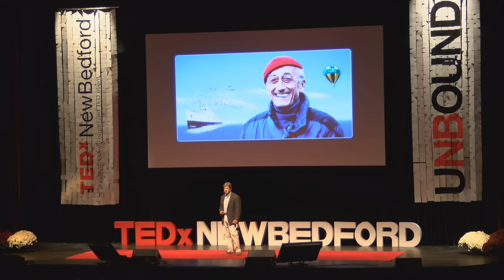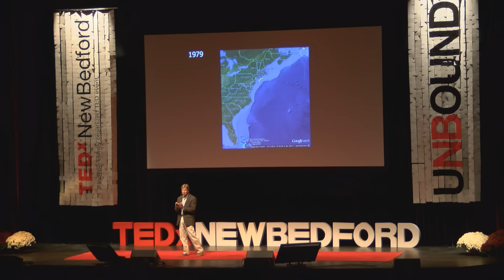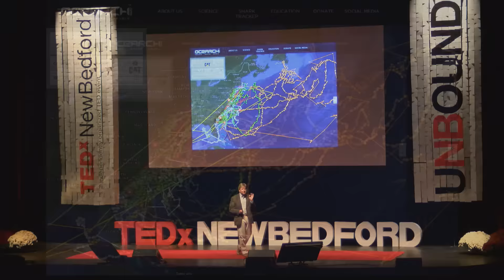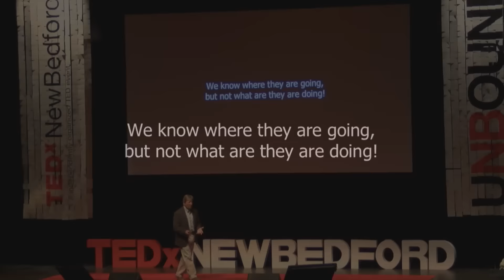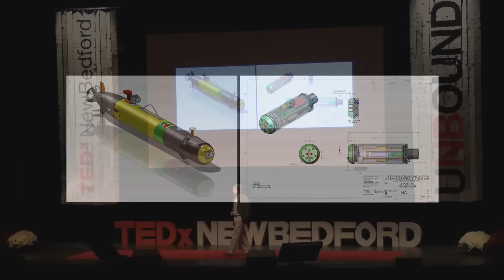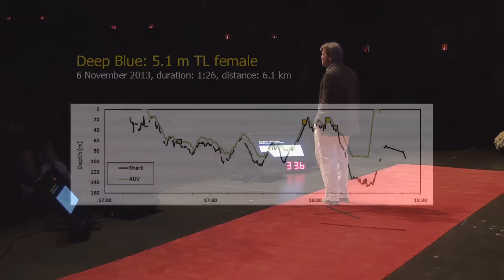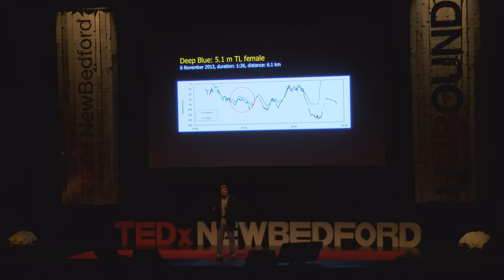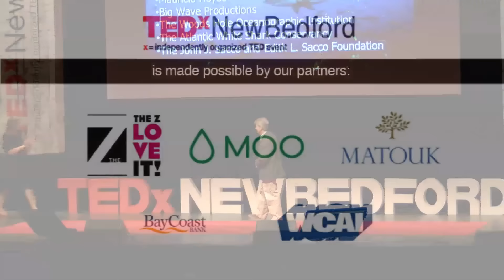Seeing Deeper into the White Shark's World | Greg Skomal | TEDxNewBedford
What are white sharks doing when we can’t see them?  Greg Skomal wants you to know. In this amazing story of chasing a dream and amazing discovery, Greg reveals new robotic technology and follows white sharks into the deep to reveal their secrets.

Gregory Skomal, Ph.D. is a senior scientist and program manager at Massachusetts Division of Marine Fisheries, specializing in using underwater robots to study shark behavior.

Dr. Gregory Skomal is an accomplished marine biologist, underwater explorer, photographer, and author. He has been a senior fisheries biologist with Massachusetts Marine Fisheries since 1987 and currently heads up the Massachusetts Shark Research Program (MSRP). He is also an adjunct professor at the University of Massachusetts School of Marine Science and Technology and an adjunct scientist at the Woods Hole Oceanographic Institution. Through the MSRP, Greg has been actively involved in the study of life history, ecology, and physiology of sharks. His shark research has spanned multiple fish habitats around the globe taking him from the frigid waters of the Arctic Circle to coral reefs in the tropical Central Pacific.